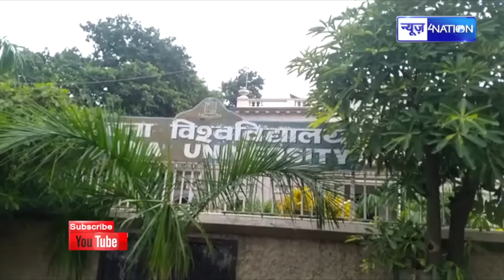Manish Yadav ने Patna University में खड़े ही कर दिया Election पर बड़ा ऐलान, इस बार फ़रिया लेंगे ऐसे